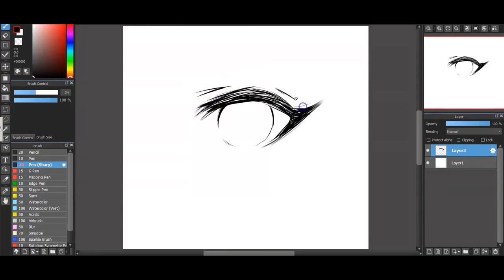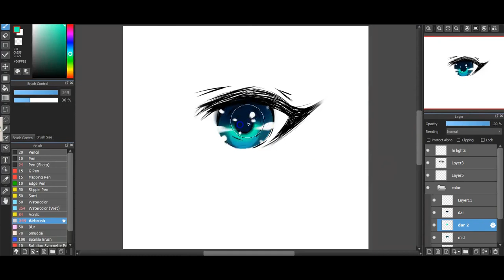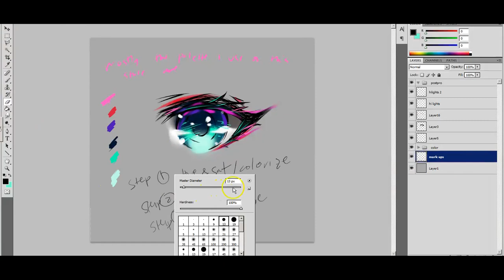How to draw anime eyes? ver 2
Software: Medibang Paint, Photoshop
Soundtrack: